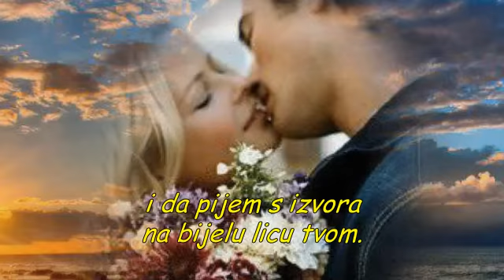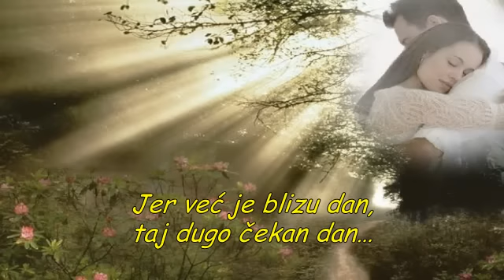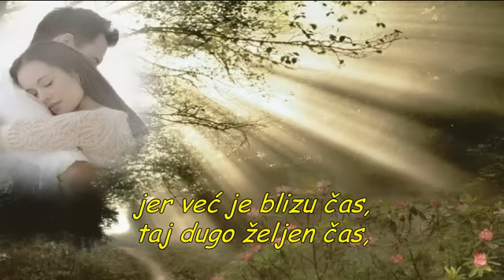LJUBAVNA PJESMA - o porodičnoj sreći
Ono: kad pesma priča PREKRASNU porodičnu/obiteljsku sreću... :)

Tekst napisao: Karlo Metikoš